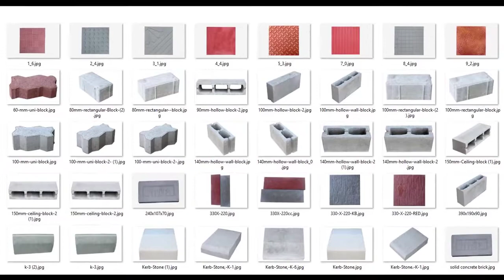Up to 50K-220k production capacity | Imexco International Ld. | , 01713429861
হাউজ #১৯ (৬ষ্ঠ তলা), সোনারগাঁ জনপথ রোড, সেক্টর #১৩, উত্তরা, ঢাকা-১২৩০

hbri bricks,
bricks machine,
Imexco int,
imexco,
Imexco International bd,
Imexco Office,
imexco company,
machinary impoter,

Imexco int,
Imexco International bd,
Imexco Office,
imexco company,